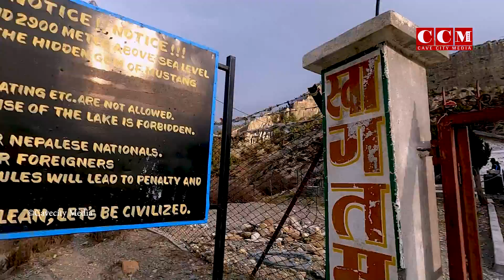DHUMBA LAKE MUSTANG | Mustang's hidden diamond | ©2021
its a officaial channel of Cave City Media Pvt. Ltd (CCM) .